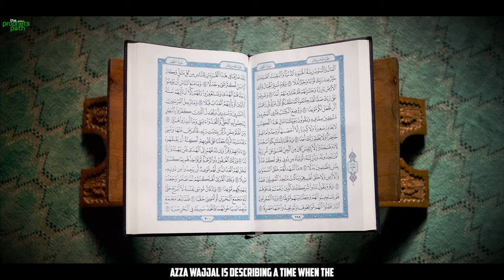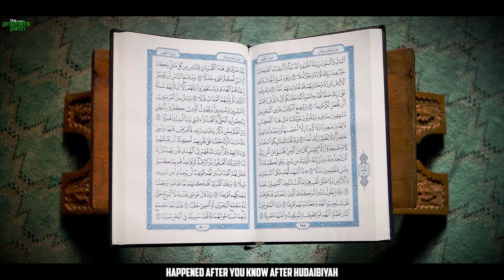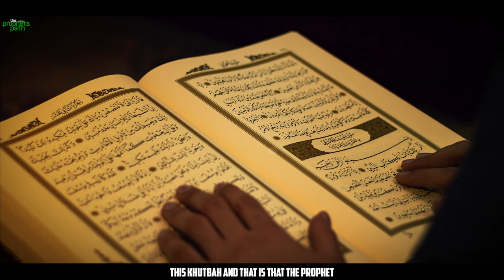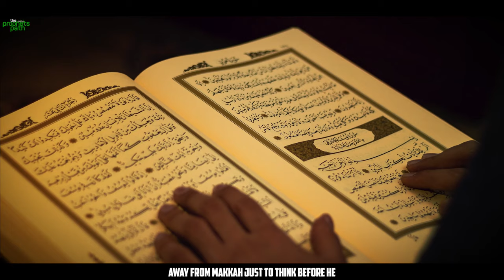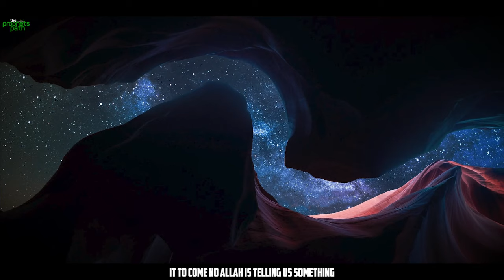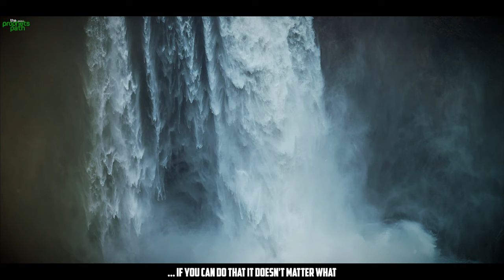FINDING HAPPINESS IN THIS SCARY WORLD (POWERFUL VIDEO)